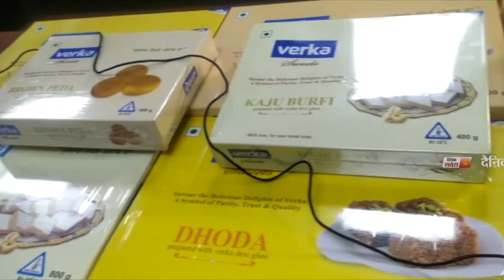ਤਿਉਹਾਰਾਂ ਮੌਕੇ ਮੰਤਰੀ Sukhjinder Randhawa ਨੇ verka ਦੀਆਂ 6 ਹੋਰ ਮਠਿਆਈਆਂ ਕੀਤੀਆਂ ਲਾਂਚ